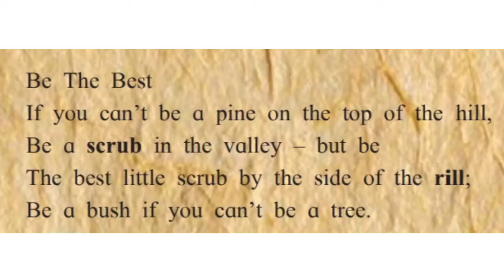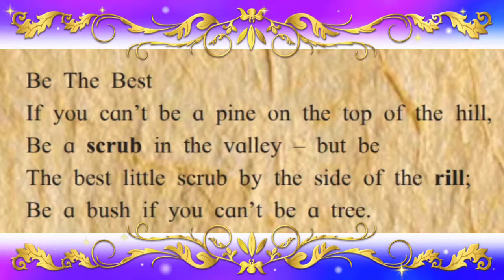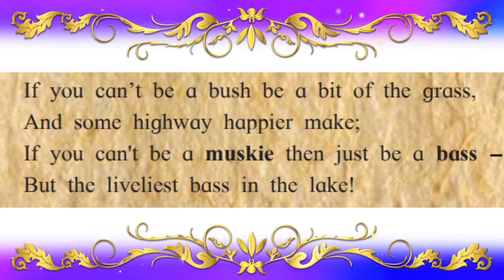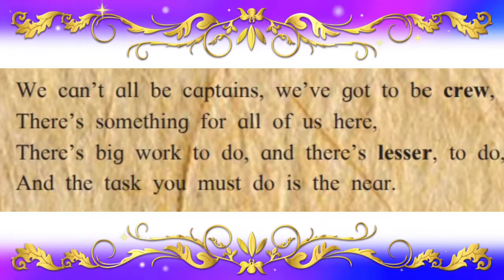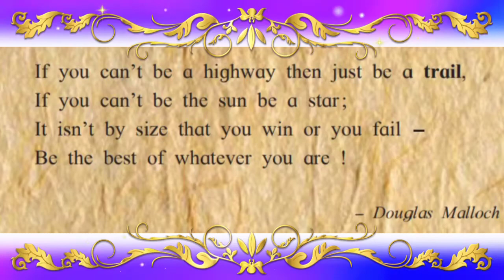1.1 Be the Best Line to line explanation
Success Tips by Kingmaker
1.1 Be the Best line to line explanation
class 8 th english be the best line to line explanation
line to line explanation be the best